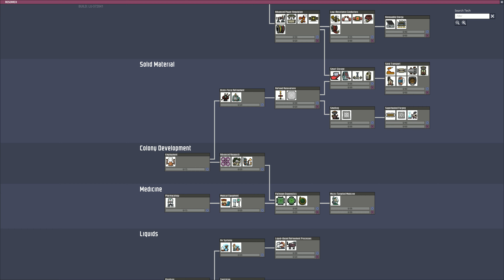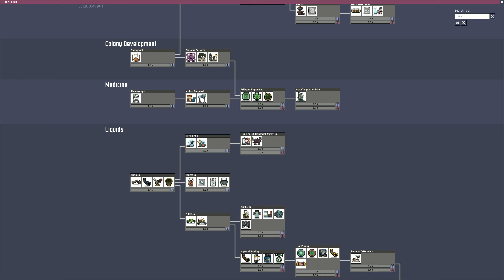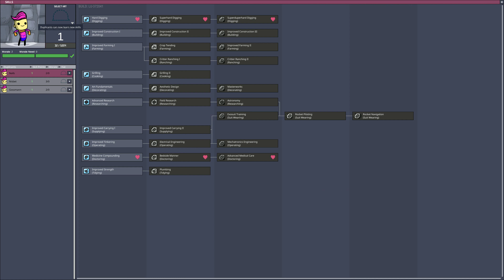Oxygen Not Included - Part 1 Lets build a colony.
Falling down on an asteroid.